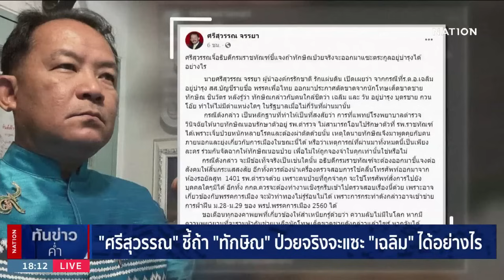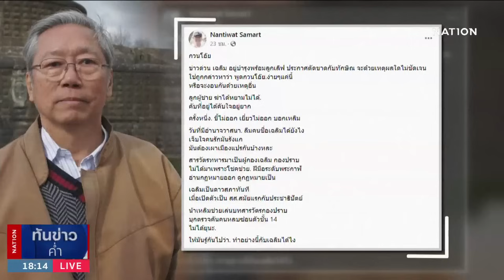"ศรีสุวรรณ" ชี้ถ้า "ทักษิณ" ป่วยจริงจะแซะ "เฉลิม" ได้อย่างไร | เนชั่นทันข่าวค่ำ | NationTV22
Line : @nationonline